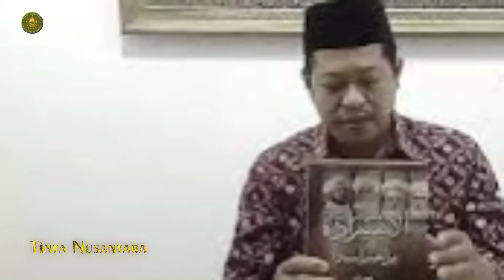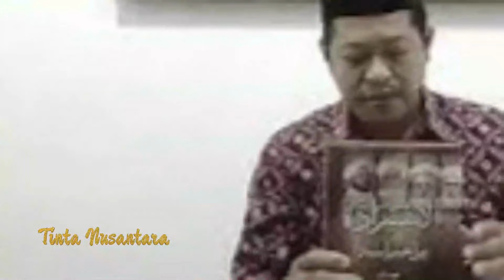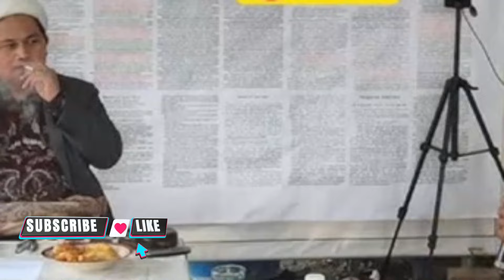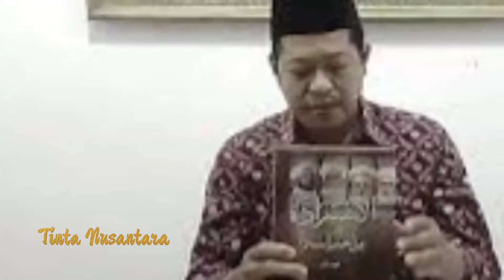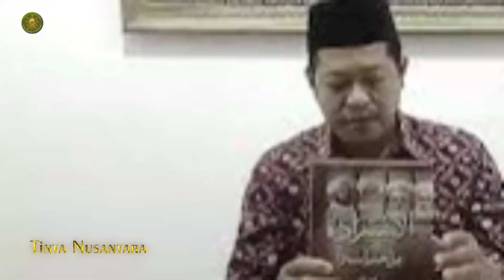Tesis Penelitian Ilmiah Kok Disalahkan Tinta Nusantara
TESIS PENELITIAN ILMIAH KOK DISALAHKAN

Ada sebagian pembela nasab Ba'Alwi yang frustasi karena begitu sulitnya untuk menjawab sejumlah pertanyaan tentang keabsahan ketersambungannya dengan Nabi Sallallahu Alaihi Wasallam, Merekapun mulai menebar narasi sesat berlogika seperti :

"Sedikit anjuran sebelum urus nasab orang apalagi sampai berani membatalkan, sebaiknya urus nasab sendiri. Semoga anda termasuk orang yang selamat"

Ketahuilah bahwa, meneliti dan membatalkan nasab orang lain kalau ketemu bukti dan saksi pakar, kalau demi melindungi hak orang lain yang banyak dirugikan dengan dasar klaim suatu nasab, maka boleh dan bahkan fardhu kifayah sebagai amar maruf nahi munkar menafikan suatu nasab yang terbukti palsu.

Kalau suatu pengakuan nasab seseorang tidak merugikan orang lain, baru tidak boleh takdzib nasab dan tidak perlu diurus.

Tapi kalau pengakuan nasab jadi latar belakang kesombongan dan kemungkaran, maka justru kalau ketemu bukti dan saksi, nasab tersebut wajib dinafikan dalam rangka menolak kemungkaran. Yang kalau hanya diam terhadap kemungkaran dengan penolakan hati saja, sudah adalah selemah lemahnya iman.

Ini masalah nasab yang disambungkan dengan nasab dzuriyat kanjeng Nabi Sallallahu Alaihi Wasallam bukan urusan nasab pribadi perorangan. Jadi wajar kalau yang mengaku umatnya Nabi Sallallahu Alaihi Wasallam ikut membela nasab Nabi Sallallahu Alaihi Wasallam agar tidak dihinakan.

Lalu salahnya dimana? Mau nasab kita seperti apa yang kita permasalahkan adalah nasab Ba'Alawi yang konon kabarnya mereka mengaku-ngaku sebagai dzuriyat Nabi Sallallahu Alaihi Wasallam dan Ahlul Baiti yang harus mereka buktikan secara ilmiah.